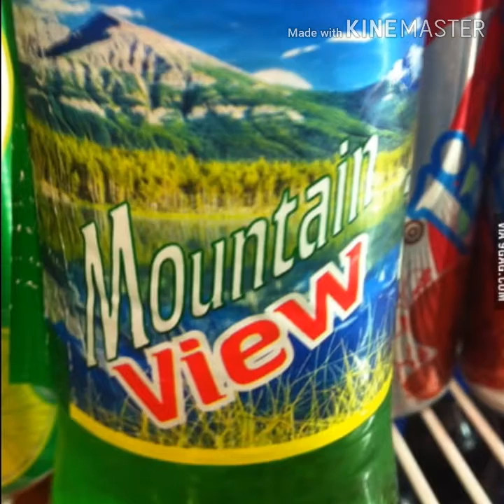What to do in quarantine (episode 3)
Mother Earth...oh wooooww